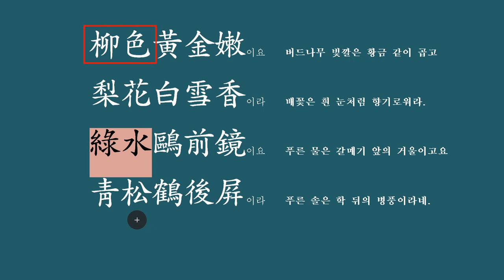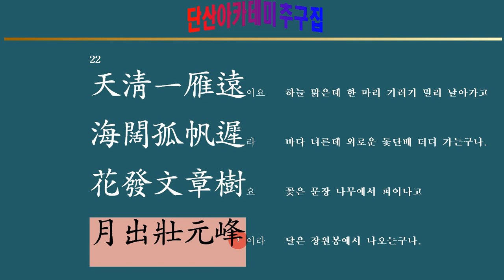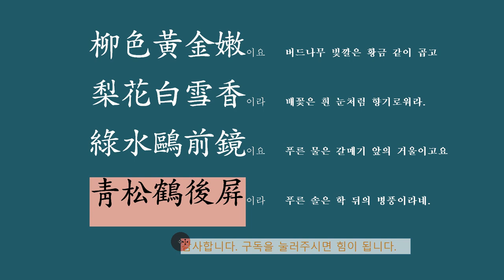추구 강독 : 22강 天淸一雁遠이요 海闊孤帆遲라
하늘은 맑아 한 마리의 기러기 멀리 날고
바다는 아득하여 외로운 돗단배 더디기만 하여라.